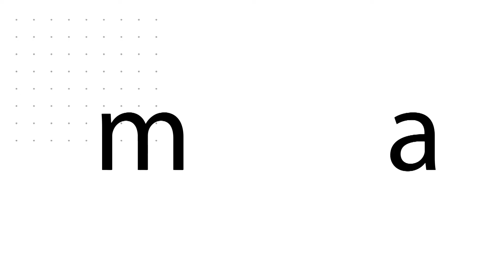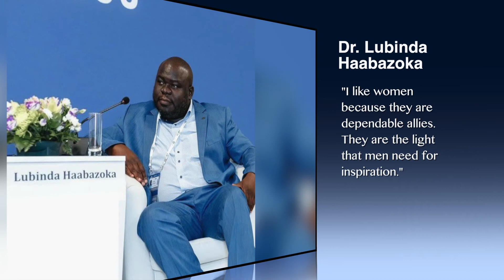Women leadership/State of female mind amidst Covid/Response of HPV vaccine WOMAN 360 28th JUNE 2020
Guests:

Cecilia Zimba- ZICA presidential aspirant
Germana Chileshe - Clinical Psychologist
Dr Sharon Kapambwe - Ass.Dir. Cancer Diseases Hospital
Dr Lubinda Haabazoka - EAZ President